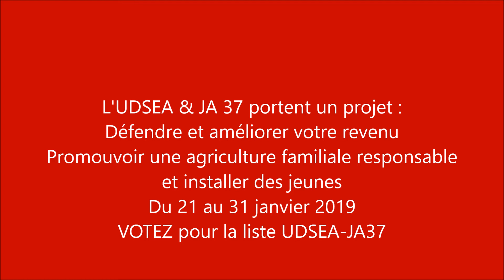Agriculteur: Une profession en progrès constants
Henry Frémont président de la Chambre d'agriculture d'Indre-et-Loire souligne les progrès techniques continus conduits par les agriculteurs de la Touraine.